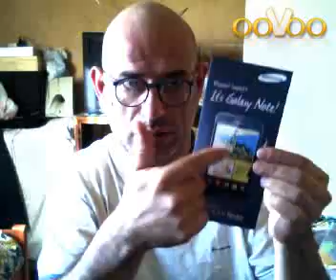Mi Respuesta para Ariel Chavez sobre el celular "SAMSUNG GALAXY Note"